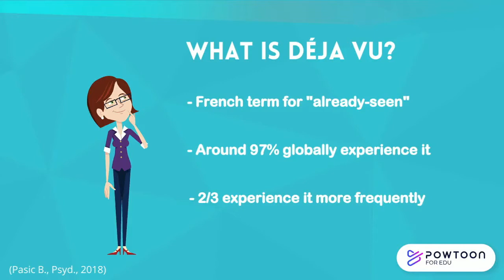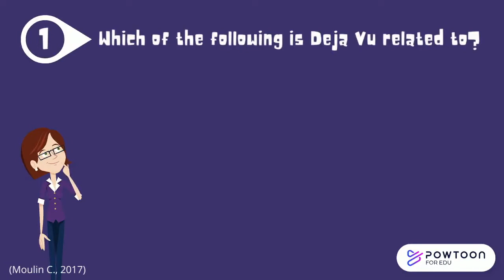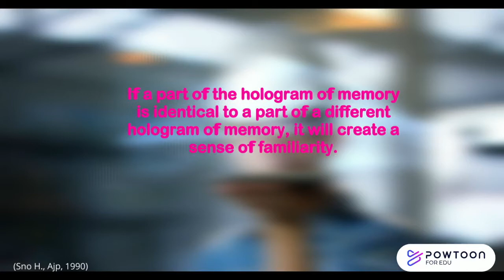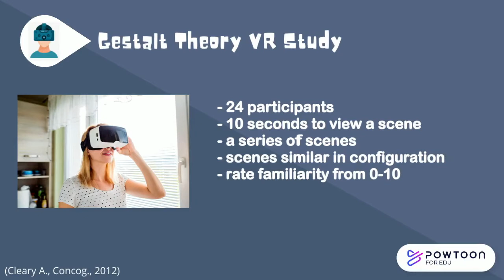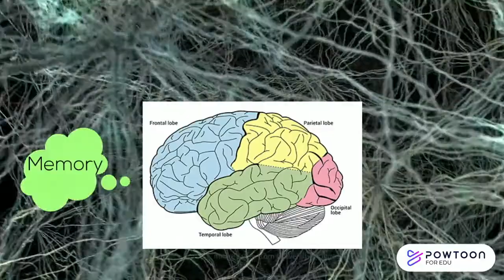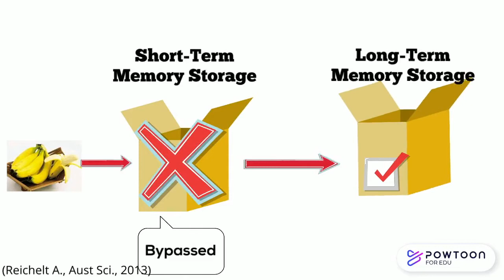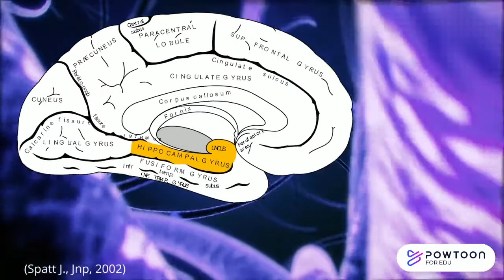The Science Behind Déjà Vu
Have you ever experienced a déjà vu? Around 97% of people in the world experience a déjà vu at least once in their life. Déjà vu refers to a sense of familiarity for a novel situation and tend to decline with age, and are positively related to anxiety, stress, or neurological disorders. This video highlights four different theories, or explanations by scientists considering its relationship to memory and neurological phenomena.

This video was made by McMaster Demystifying Medicine students Julie Cho, Saad Ahmed, Vivek Parmar, Anisa Rana and Barjot Gill

References:

Bosnjak Pasic, M., Horvat Velic, E., Fotak, L., Pasic, H., Srkalovic Imsiragic, A., & Milat, D. et al. (2018). MANY FACES OF DÉJÀ VU: A NARRATIVE REVIEW. Psychiatria Danubina, 30(1), 21-25. doi: 10.24869/psyd.2018.21

Cleary, A., Brown, A., Sawyer, B., Nomi, J., Ajoku, A., & Ryals, A. (2012). Familiarity from the configuration of objects in 3-dimensional space and its relation to déjà vu: A virtual reality investigation. Consciousness And Cognition, 21(2), 969-975. doi: 10.1016/j.concog.2011.12.010

Moulin, C. (2017). The Cognitive Neuropsychology of Déjà Vu. doi: 10.4324/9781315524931

Reichelt A (2013). Tricks of the mind. Australian Science.

Sno, H. (1990). The déjà vu experience: remembrance of things past?. American Journal Of Psychiatry, 147(12), 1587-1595. doi: 10.1176/ajp.147.12.1587

Spatt, J. (2002). Déjà Vu: Possible Parahippocampal Mechanisms. The Journal Of Neuropsychiatry And Clinical Neurosciences, 14(1), 6-10. doi: 10.1176/jnp.14.1.6